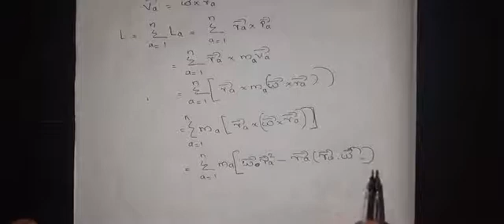3.4 : Moment of Inertia Tensor and Kinetic Energy of Rigid Body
Kinematics and Dynamics of a Rigid Body
Classical Mechanics
MSc Physics

Reference
1. Classical Mechanics By Goldstein